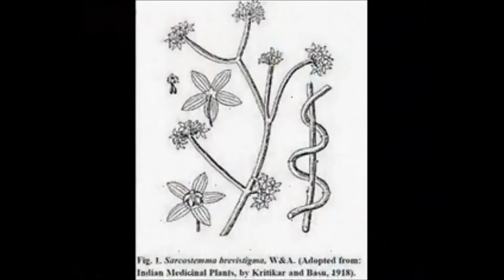SUKLA YAJURVEDA BOOK 7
religious and spiritual